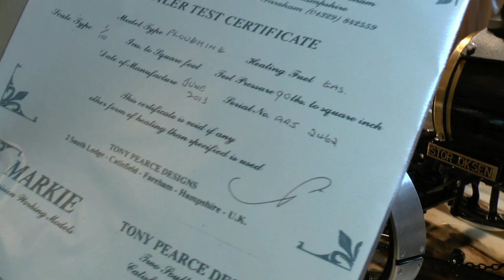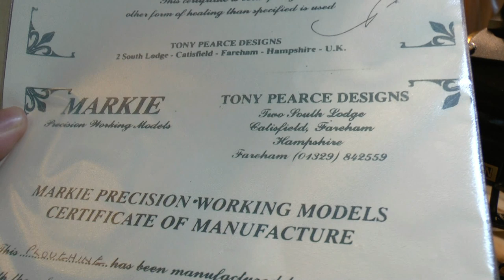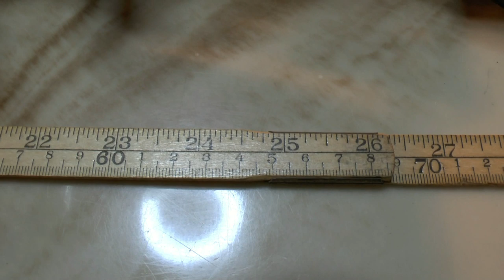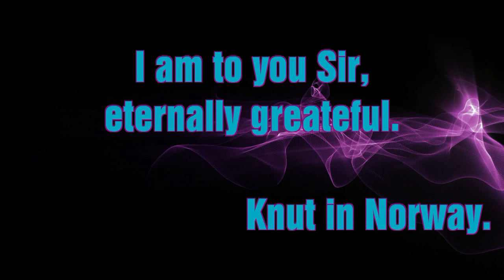Markie Plough Engine full 38min30sec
This is a film about the Markie Plough Engine. scale 1:10. Handmade in detail by Mr Tony Pearce at Markie workshop in Fareham, England. Finished in June of 2013.